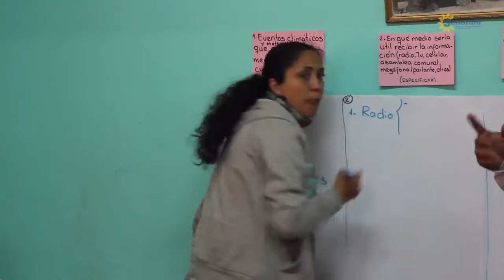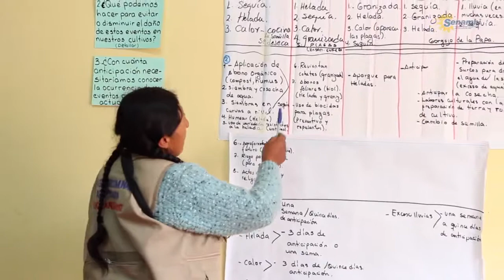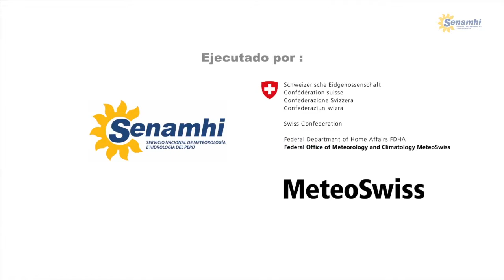2018 11 22 CLIMANDES Diálogo con Usuarios